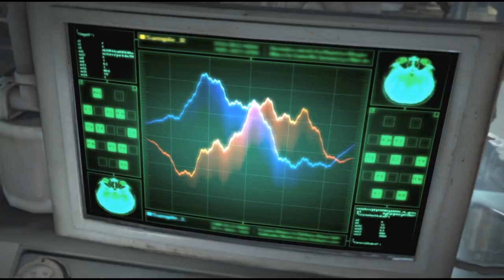工匠的工具(下)The Evil Within《邪靈入侵》EP.15【老頭】